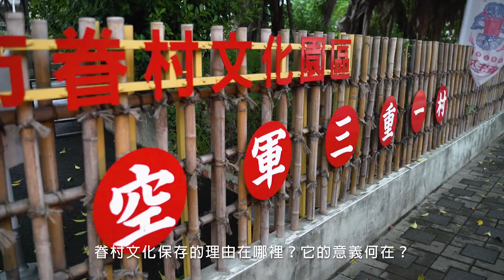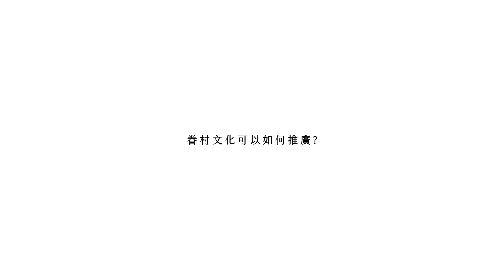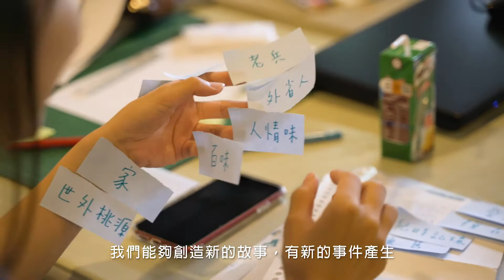2019 idea TAIPEI 創意工作營成果展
【穿越那道牆，走進3.5坪的記憶】
近年來，擁有著歷史情感與群體記憶的眷村，面臨著拆遷搬離與保存活化的課題，來看看idea TAIPEI創意工作營是如何透過跨界激盪與公民參與，探討在節慶中體現眷村文化的精神，並匯集眾人智慧提出各種串聯整合的可能性，帶領你我穿越那道牆，走進3.5坪的記憶！